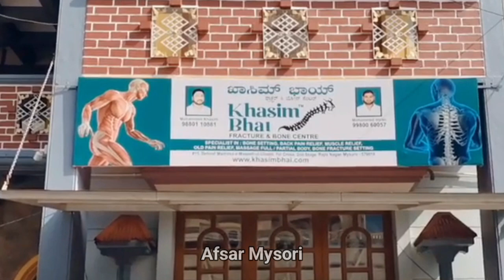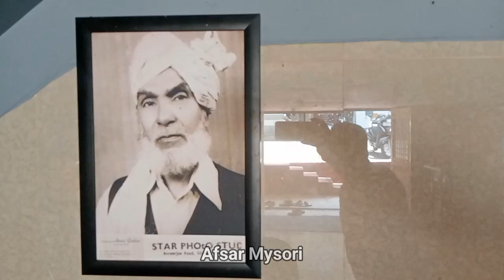Mysore:Khasim Bhai Fracture & Bone Centre.